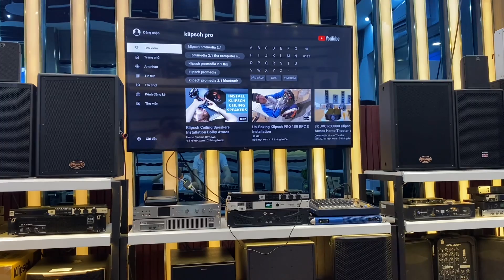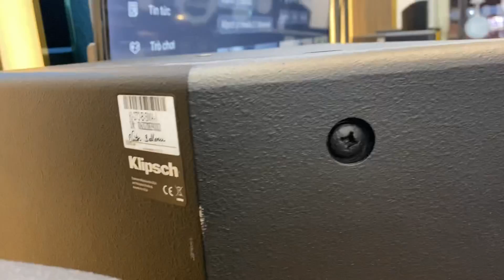“Nghe Thử” Siêu Sao Mới | Loa Klipsch PRO Model: KI-272-SMA-II Made in USA - 60Tr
Dòng loa karaoke cao cấp vừa được Klipsch ra mắt tại Thiên Vũ đầu tiên việt nam. Bạn có thể cảm nhận được sự đẳng cấp từ thiết kế cổ điển với chất âm tinh tế giúp bạn sở hữu và người nghe 1 cách mê hoặc nhất.

THÔNG SỐ KỸ THUẬT:
Đáp ứng tần số (+/- 3 dB) 65 Hz - 20 kHz (-10 dB @ 47 Hz)
Công suất : 300 watt (35V) Đỉnh 1200 watt
SPL tối đa : 121 dB liên tục ; Đỉnh 127 dB
Độ nhạy 100 dB
Phủ sóng : Ngang: 40 ° +/- 20º 3,5 kHz - 20 kHz
Dọc : 60 ° +/- 20º 2 kHz - 20 kHz
Tần số chéo 900 Hz
Chiều cao 17 ”(43,18cm)
Chiều rộng 23 ”(58,42cm)
Chiều sâu 15,8 ”(40,13cm)
Trọng lượng 51 lbs. (23,18kg)